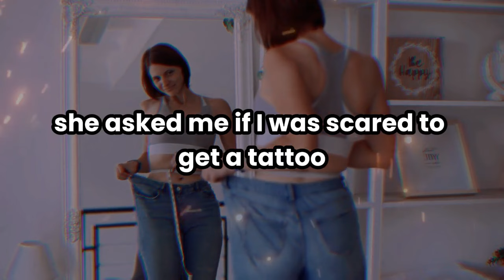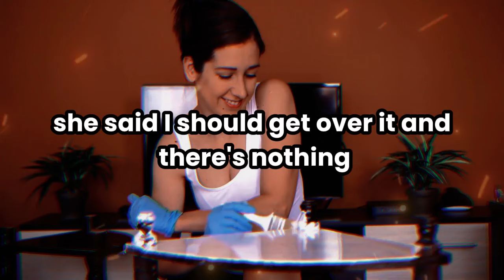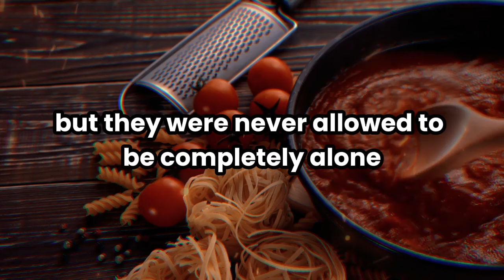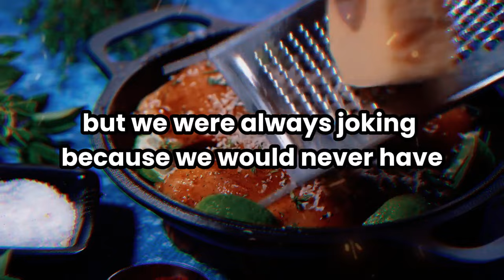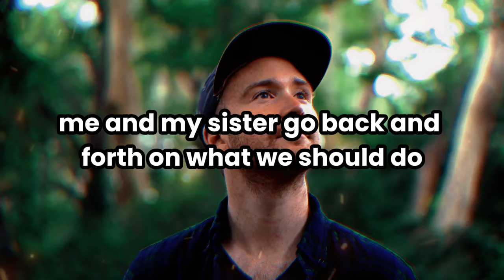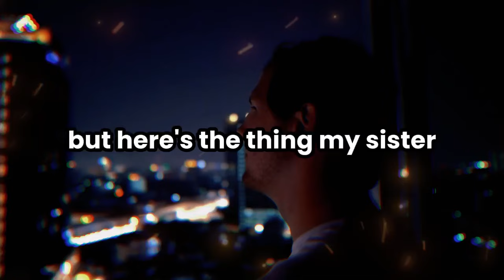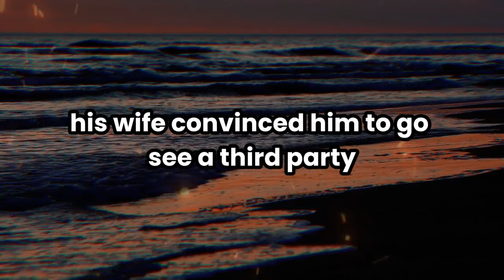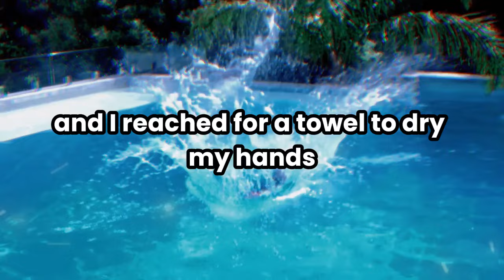My Cheating Wife Got A Tattoo W/ Her AP's Name. Then She Cried When I Got A Tattoo of Our Divorce...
My Cheating Wife Got A Tattoo With Her Affair Partner's Name. Then She Cried When I Got A Tattoo of Our Divorce Date. Revenge;